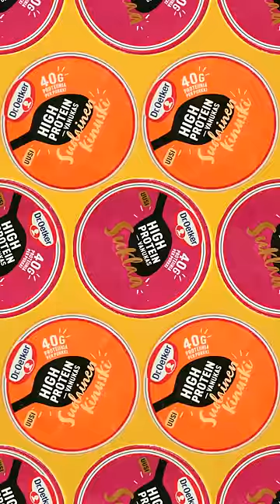Dr. Oetker High Protein vanukkaat